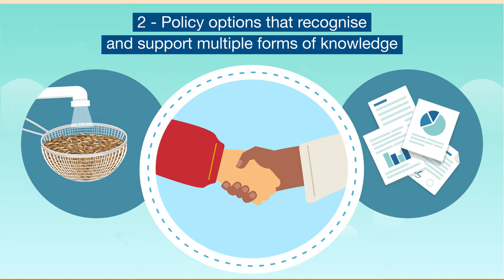Potential of Sustainable Use to Contribute to SDGs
Wild species of plants and animals, relied on by the world’s poorest for food, must be used more sustainably in order to achieve global development goals, say the authors of a landmark report by the Intergovernmental Science-Policy Platform on Biodiversity and Ecosystem Services (IPBES).